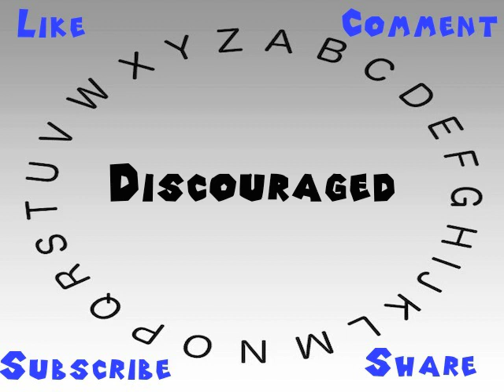How to Say or Pronounce Discouraged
This video shows you how to say or pronounce Discouraged.

How accurate does it say Discouraged? How would you say Discouraged?